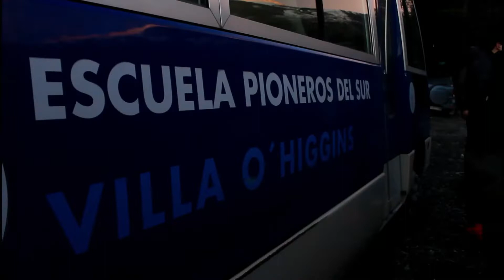Clínica deportes de nieve - 1er Encuentro de los Hielos - Villa O'Higgins - agosto 2022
La clínica deportes de nieve es una actividad organizada por la I Municipalidad de O'Higgins a través de su oficina de deporte y con apoyo del departamento de fomento productivo y turismo. El objetivo es acercar a la comunidad, niños niñas y jóvenes de la comuna a los deportes de nieve y la montaña en general.

Esta actividad fue desarrollada en el marco del 1er encuentro de los hielos O'Higgins 2022.